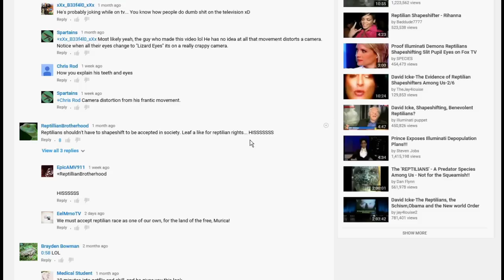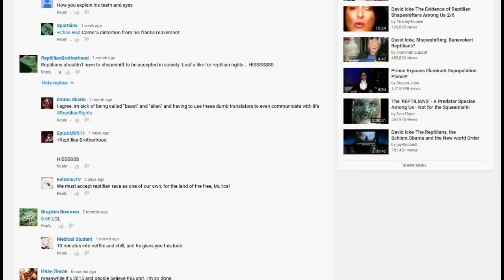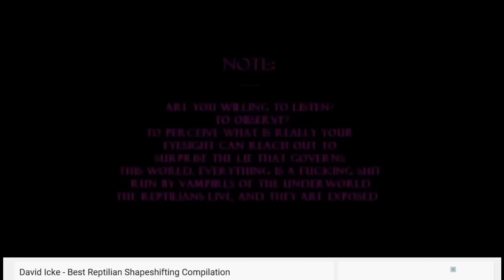Debunked? - David Icke - The Best Reptilian Shapeshifting Caught on Camera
not so much debunking the reptilian shapeshifting as debunking the claim that these are the best examples. There's more chance of reptilians unmasking in a mass suicide pact than there is of this being the best footage :s